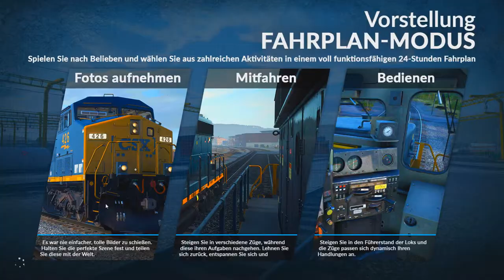Train Sim World: Ruhr-Sieg Nord - Aufgewacht!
Im heutigen Video setzen wir einen Passagierzug für die Morgenfahrt in Betrieb.